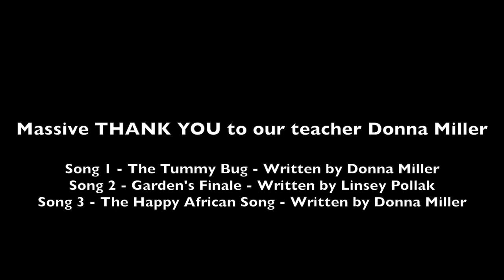McKinlay Marimba Mob - October 2014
Check out the McKinlay Marimba Mob's very first performance...all this was achieved after just a five day workshop! This is the bigger kids of the Mob performing...please take a look at the younger kids too!